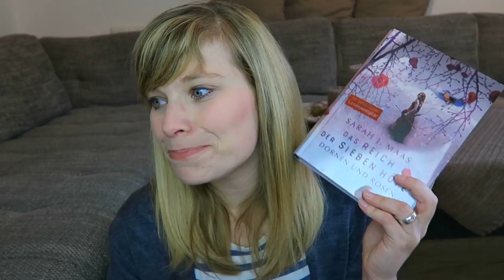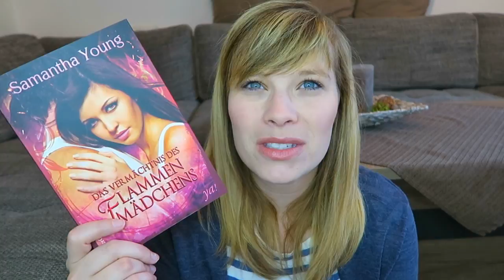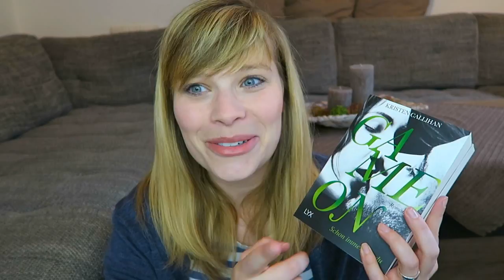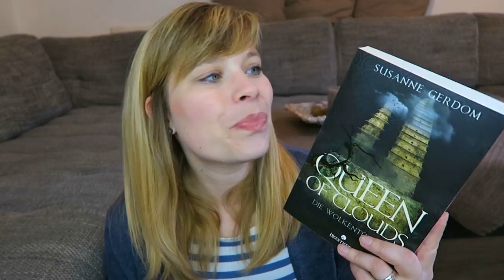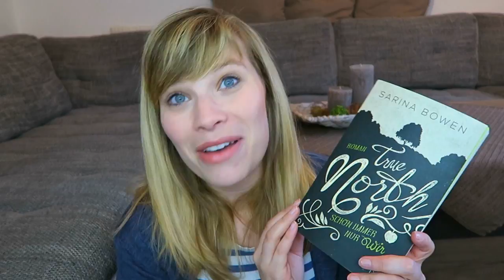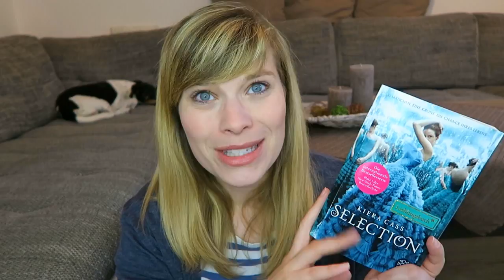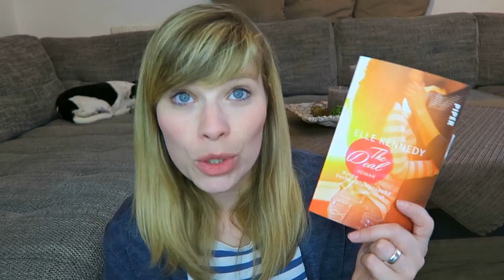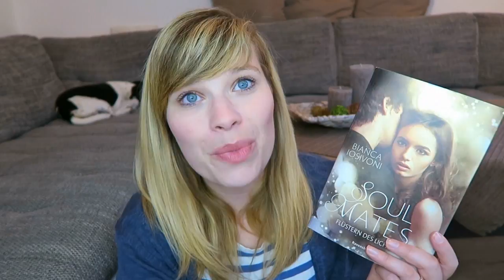Lesemonat August ... wieder mal voll spät :D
Die Bücher:

Das Reich der 7.Höfe - Sarah J. Maas

Fuchsmorgen - Nicky P. Kiesow

Game On - Chancenlos - Kirsten Callihan

Queen of Clouds - Susanne Gerdom

Gilde der Jäger - Engelskuss - Nalini Singh

Gilde der Jäger - Engelszorn - Nalini Singh

Die Entscheidung des Flammenmädchens - Samantha Young

True North - Wo auch immer du bist - Sarina Bowen

The Deal – Reine Verhandlungssache - Elle Kennedy

Game on - Schon immer nur du - Kristen Callihan

Soul Mates - Flüstern des Lichts - Bianca Iosivoni

Ein Gratis Hörbuch von Audible: